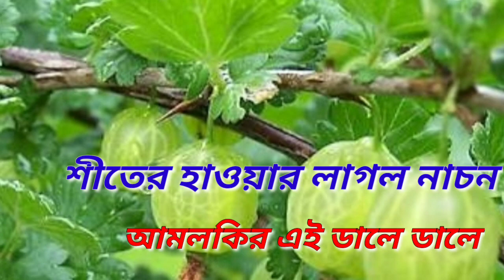Shiter Haoway Laglo Nachon . শীতের হাওয়ার লাগল নাচন | Rabindra nritya | NIRMALYA NRITYANGAN| Mouli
Hi friends,

* Song - Shiter Haoway laglo Nachon ( শীতের হাওয়ার লাগল নাচন)
* Performance by my sweet students
Barsha, Dona, Shayani, Riti, Supriya, Soma🥰
* Choreography by Mouli Das
* Cameraman - Rohan Mondal 📸
Sound - Anik Mondal 🔊

Advance happy New year to my all friends🎊🎉

Give me your feedback for my next video 😊